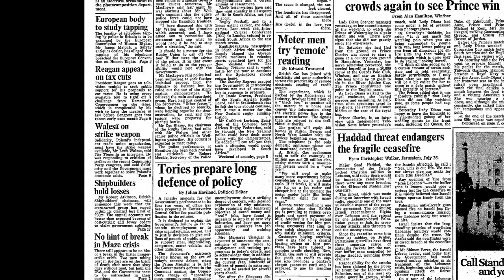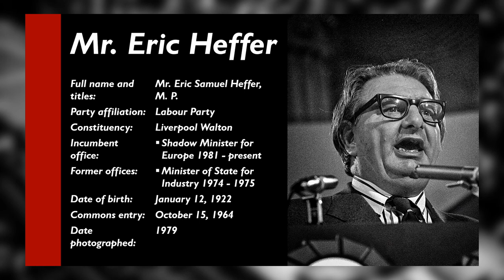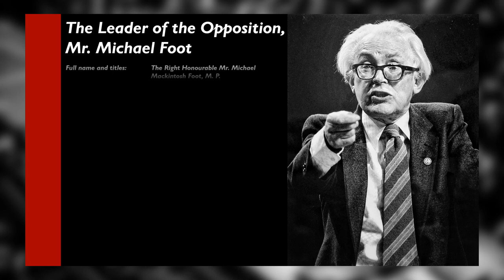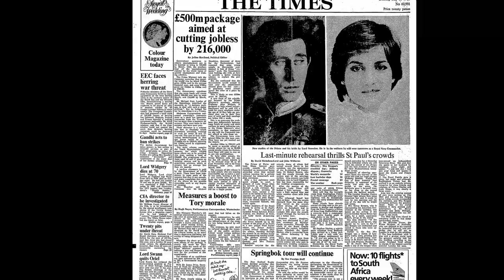Margaret Thatcher | Economic Debate 1981 | House of Commons Statement | 27/07/81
The Prime Minister, Mrs. Thatcher, defends her policies from a motion of no confidence put forward by the Leader of the Opposition: Mr. Michael Foot.
Mrs. Thatcher debates on unemployment, inflation and youth mobility schemes.

This video may contain excerpts of copyrighted material protected by the Copyright, Designs and Patents Act 1988.
1. The purpose and character of the use: The primary purpose of this video is non-commercial, aimed at education, commentary, criticism or news reporting, further bolstering its fair dealing argument.
2. The nature of the copyrighted work: The excerpts used are likely to be factual in nature, primarily from news reports, documentaries, and educational materials, falling within the category of transformative uses favoured by fair dealing.
3. The effect of the use upon the potential market for or value of the copyrighted work: The use in this video is unlikely to negatively impact the commercial value of the original work, potentially even promoting further engagement with it.
4. The substantially transformative nature of the video upload: This video has been substantially edited using various creative techniques in order to create a completely unique documentary-style product by virtue of graphical illustration and a comprehensive body of independent research that is visible, at all times, on screen. Great efforts have been taken to ensure that this upload complies with YouTube’s guidelines on educational and informative works.